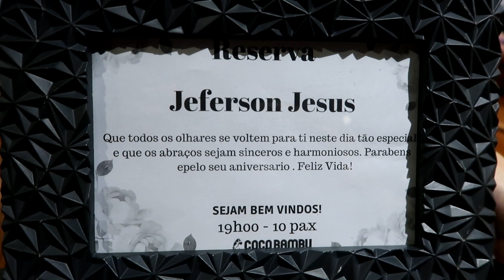COMEMORANDO MEU ANIVERSARIO !! 30ANOS